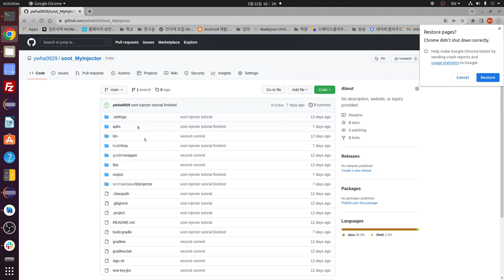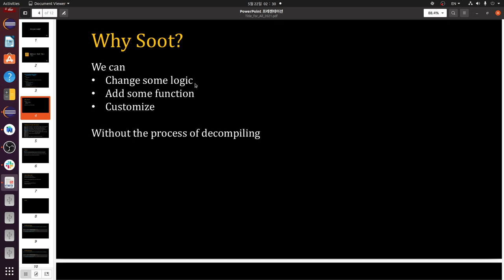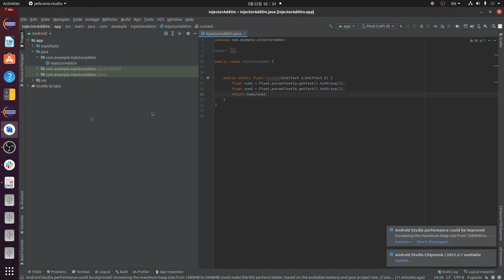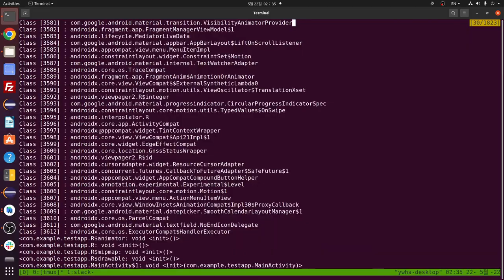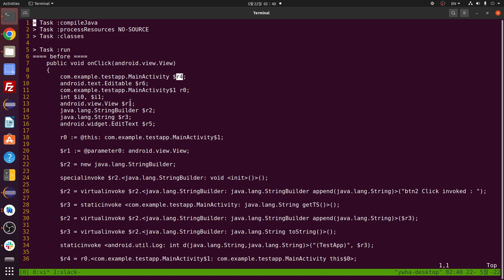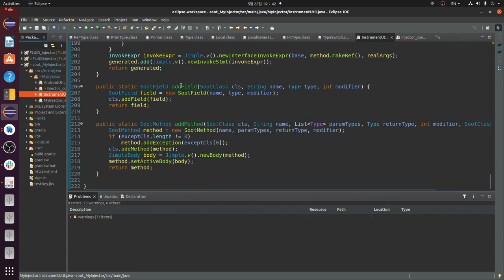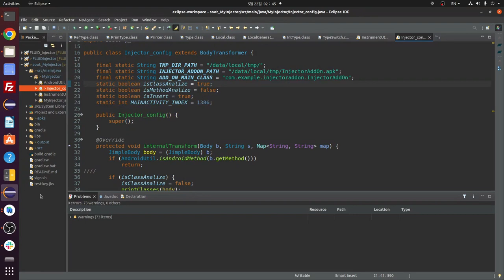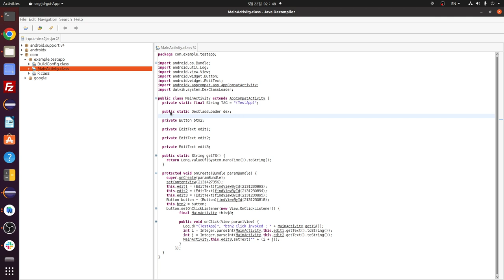[SWTT] Soot 사용법 (1/2)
soot library에 대한 소개 및 apk 코드 삽입하기
아주대학교 하영우